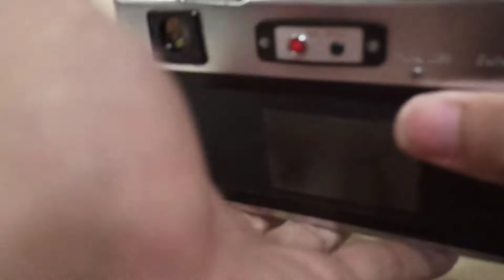Yashica Electro 35 G 90801258 action